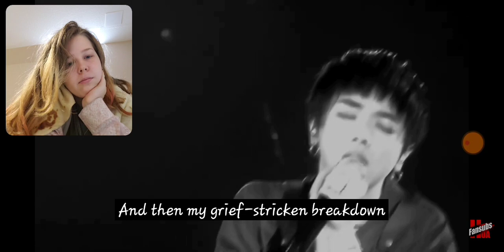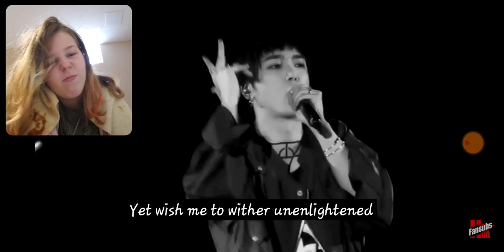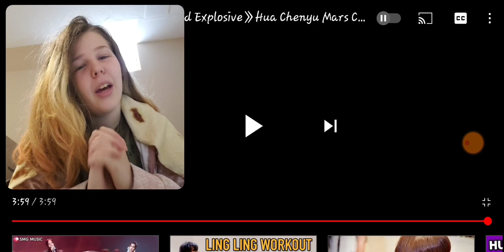《Flammable and Explosive》Hua Chenyu Mars Concert Beijing |Reaction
Comment what want me to react to next!!!